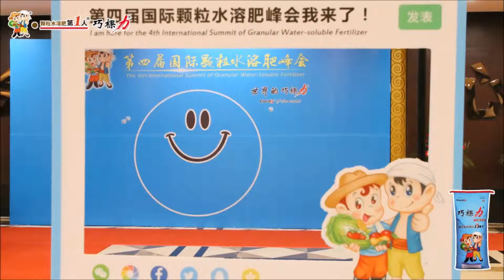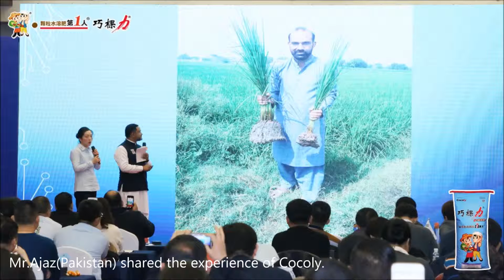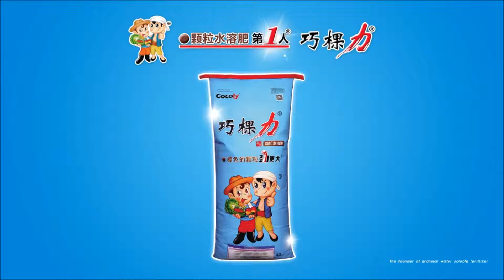The moments of " Granular Water-soluble Fertilizer Summit" held by cocoly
Let's see the splendid moments of "The 4th International Granular Water-soluble Fertilizer Summit" held by cocoly